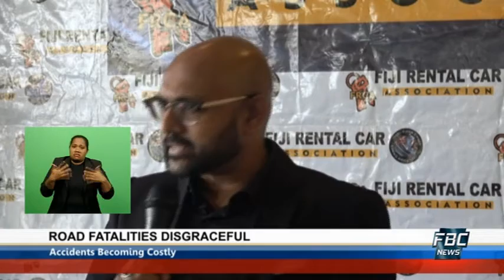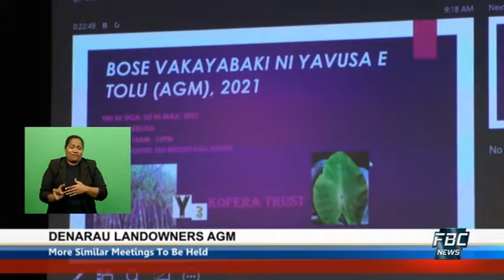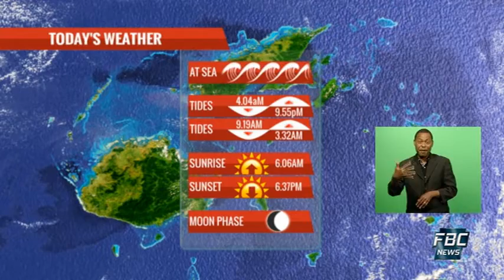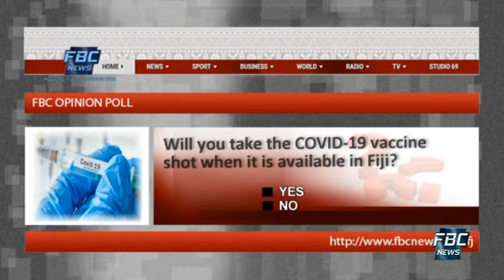7pm News 03 March 2021